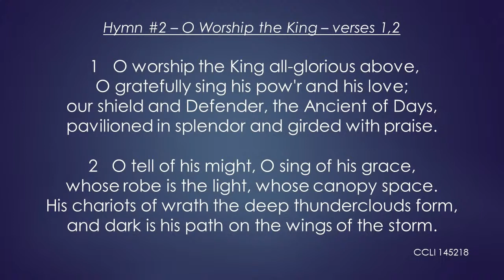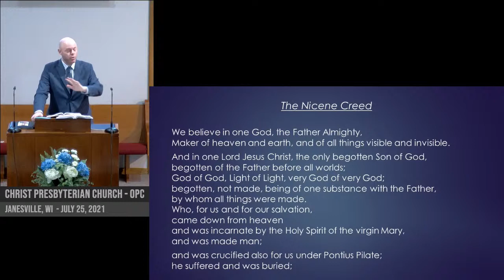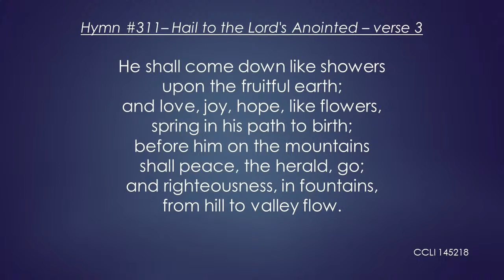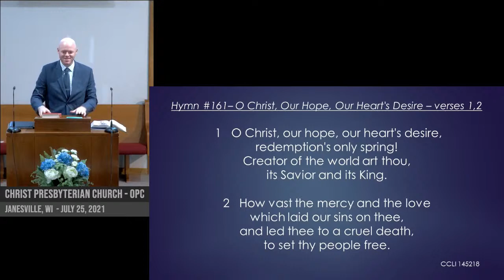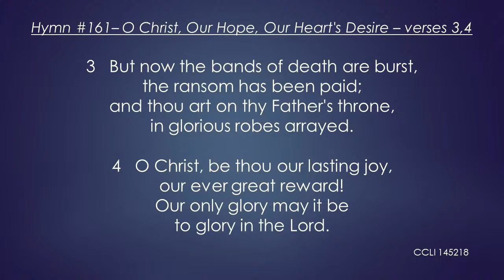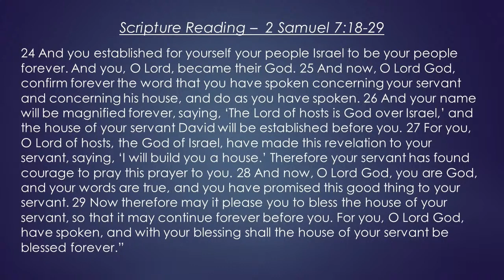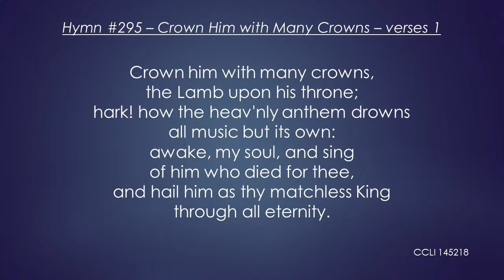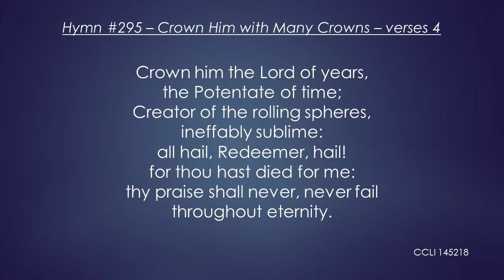Copy of CPC - July 25, 2021